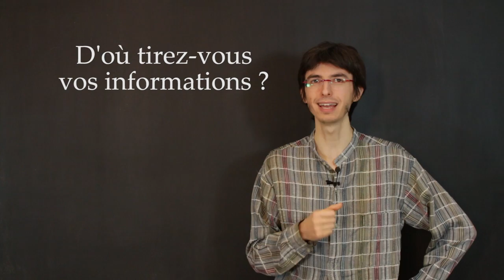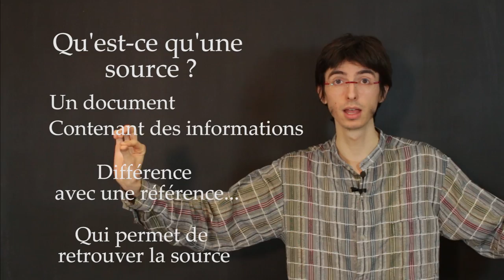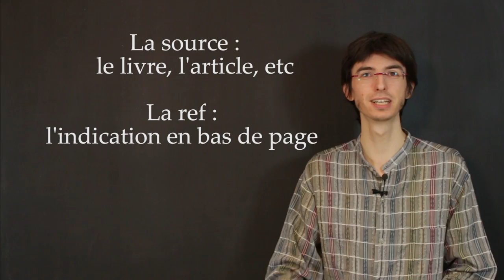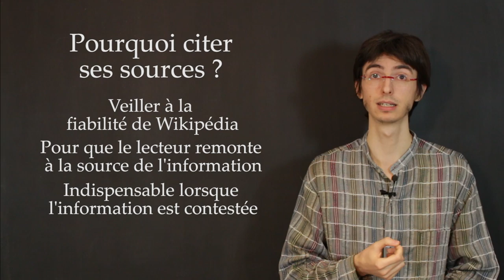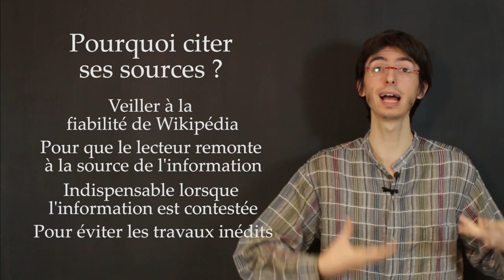WikiMOOC 2.2-A : Pourquoi citer ses sources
WikiMOOC, vidéo 2.1-B : Pourquoi citer ses sources.